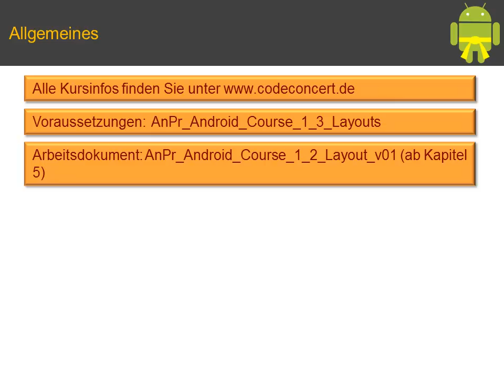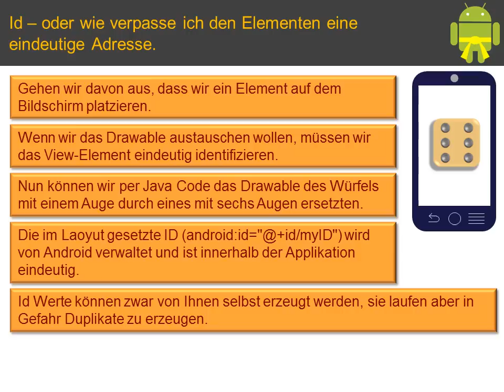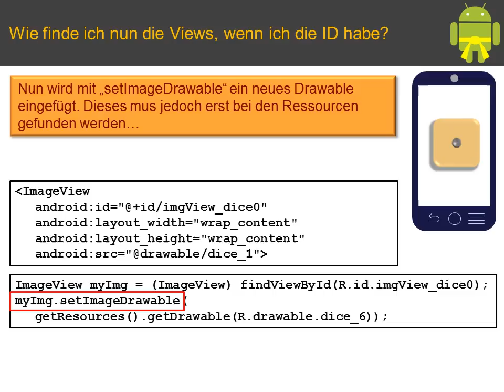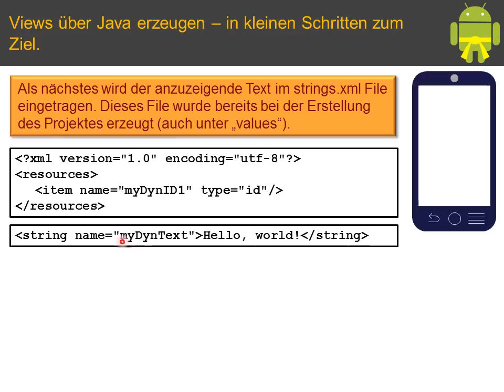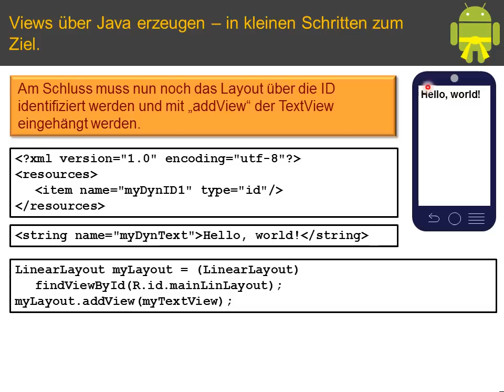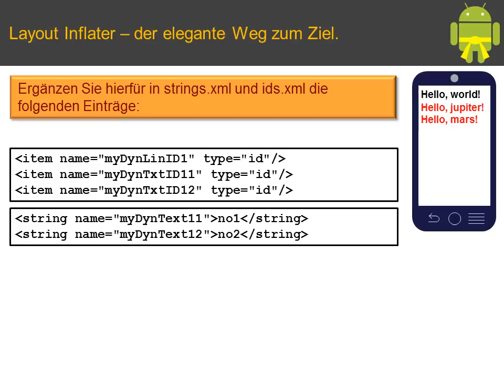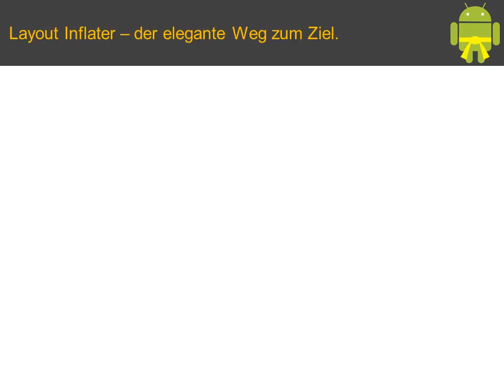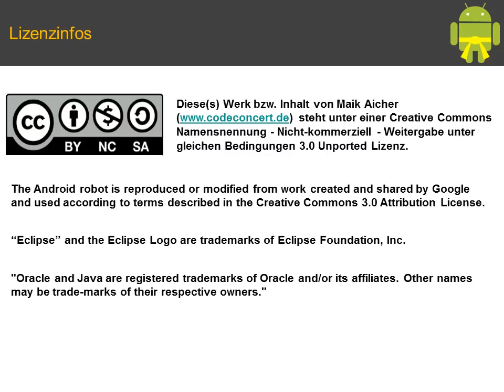Android Tutorial Layouts mit Java (Gelbgurt Pt. 4)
-- Achtung! Seit Dezember 2015 bietet Google nur noch den Nachfolger "Android Studio" an. Ihr könnt also nicht mehr mit Eclipse arbeiten. Sobald ich die Zeit finde, werde ich ein eigenes Video für die Nutzung von Android Studio hochladen. - bis dahin müsst ihr etwas improvisieren und den Transfer von Eclipse auf Android Studio selbst hinbekommen... --
In diesem Video zeige ich die Grundkonzepte, wie man mit Hilfe von Java Code Layouts und Views beeinflusst, bzw. neu erzeugt. Hierbei gehe ich auch auf das Thema ID Erzeugung ein. Am Schluss wird noch die Nutzung des Layout Inflaters dargestellt, mit dem man XML Definierte Layoutfragmente dynamisch in die Activities einbaut.